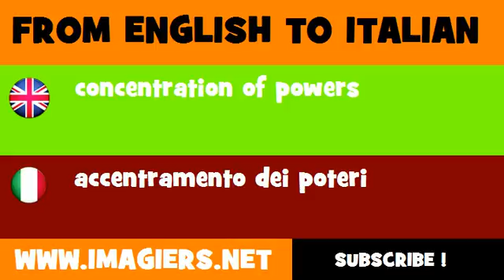How to say concentration of powers in Italian